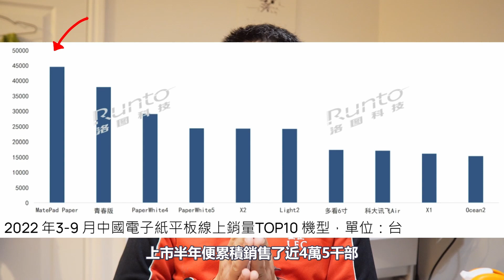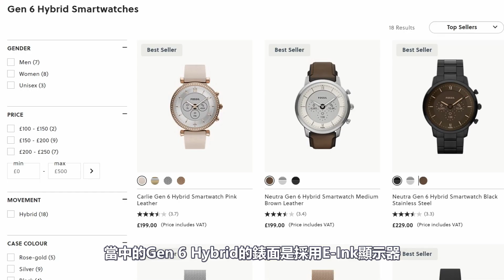掌閱iReader Ocean3、華為MatePad Paper典藏版、聯想ThinkBook Plus Twist、Fossil Smartwatch【E-INK WEEKLY 23年3月#005】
若果你想輕鬆了解E-Ink世界的新資訊，記得留意【E-INK WEEKLY 】!

本週E-Ink新聞如下：
00:14 E-Ink新品：掌閱iReader Ocean3
02:21 E-Ink產品：華為Huawei MatePad Paper典藏版──採用鴻蒙OS的墨水屏平板
04:06 E-Ink新品：Lenovo ThinkBook Plus Twist──可旋轉的OLED/彩色E-Ink雙屏幕筆記本
06:41 E-Ink產品：Fossil Gen 6 Wellness Edition Hybrid Smartwatch

Here are the E-Ink news for this week:
1. New E-Ink product: iReader Ocean3 eReader
2. E-Ink product: Huawei MatePad Paper Collector's Edition - An ink screen tablet with Hongmeng OS
3. New E-Ink product: Lenovo ThinkBook Plus Twist - A convertible OLED/color E-Ink dual-screen notebook
4. E-Ink product: Fossil Gen 6 Wellness Edition Hybrid Smartwatch